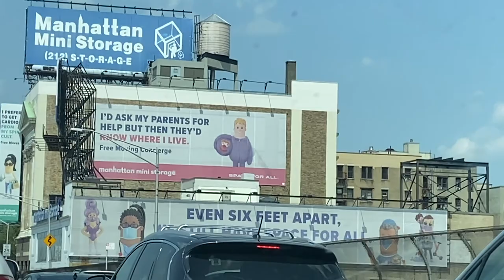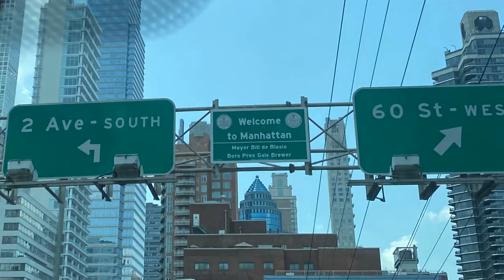Lost In NYC// Long Island Short Series (#3)